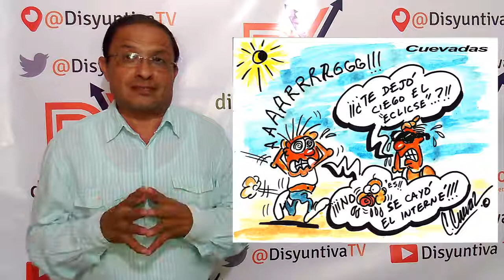Disyuntiva TV presenta: Cuevadas | Los rostros del terrorismo en Barcelona